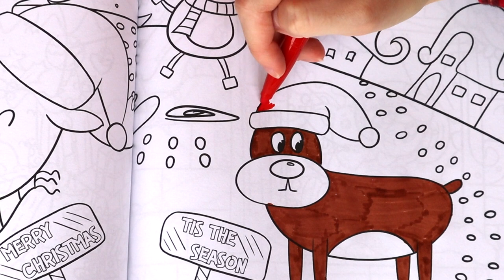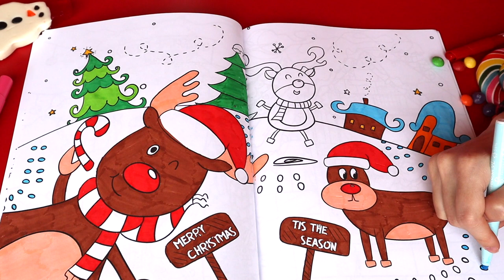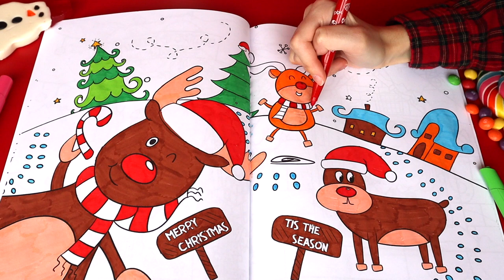Christmas Coloring Page + Christmas Music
Holiday Christmas Coloring & Activity Book! This adorable book comes with so many different pages to color! A lot of deer in this video! I had so much fun coloring in this Christmas coloring book and watching my picture come to life!  Great book for kids who love Christmas, coloring, drawing or being artistic!  Join me tomorrow for more fun videos!

Buy our products:
- coloring book in this video on holzbooks store!
- coloring book in this video on amazon store!
- MERRY CHRISTMAS coloring book on holzbooks store.
- MERRY CHRISTMAS 2 coloring book on holzbooks store.
- MERRY CHRISTMAS coloring book on amazon in english.
- MERRY CHRISTMAS coloring book on amazon in german.